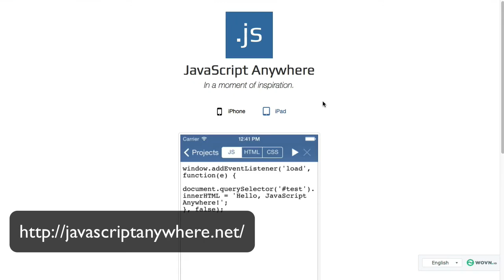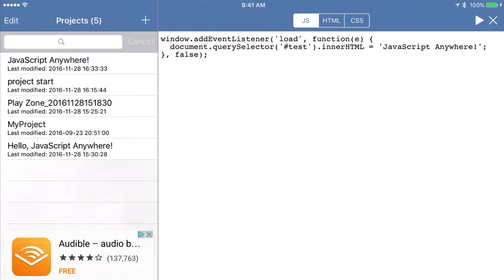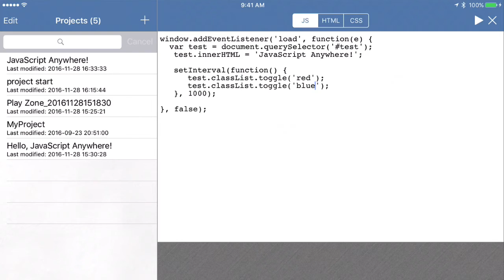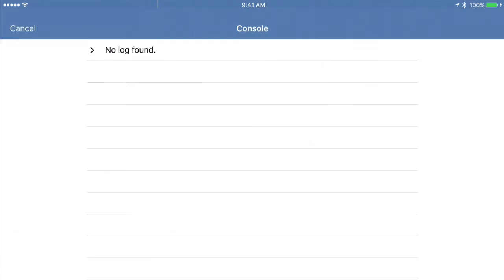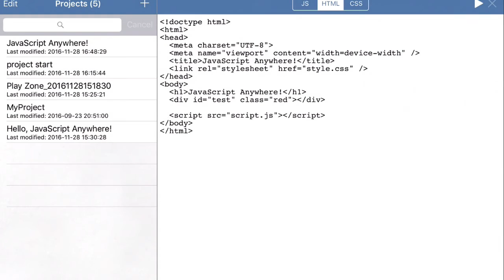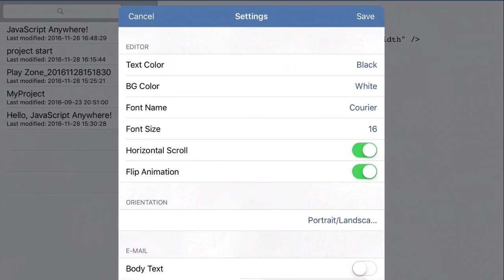Writing JavaScript on an iPad with JavaScript Anywhere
At times you may be out and about and want to try a JavaScript idea. With JavaScript Anywhere you can pull out your iphone or ipad and begin writing JavaScript, HTML and CSS and then run it to see what happens. In this video we do a short JavaScript test and then look at the features available with JavaScript Anywhere.

Would you like to help keep this channel going?

Courses offered on Udemy at a discount (access from my site)